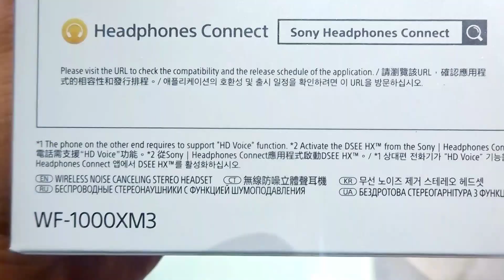Sony WF-1000XM3 Wireless in ear noice cancellation technology headphone technology sony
WF-1000XM3 Wireless Noise Cancelling Headphones

Features
.Digital Noise Cancelling with HD Noise Cancelling Processor QN1e and Dual Noise Sensor Technology
.Truly wireless design with BLUETOOTH® wireless technology
.Up to 24 hours of battery life2 for all-day listening
.Quick Attention function lets you chat easily without removing your headphones
.Modern classic design sits securely in your ears
.Industry-leading noise cancellation
.Dual Noise Sensor Technology
.HD Noise Cancelling Processor QN1e
.Exceptional sound with minimal distortion
.6mm driver unit
.Upscale digital music with DSEE HX
.Superior listening with a new Bluetooth® chip
.Ultimate listening freedom
.Perfect for TV shows, movies and more
.Optimised antenna design
.Earbuds stay snug and secure
.Ergonomic Tri-hold structure for a secure fit
.Quick charging when you need it
.Up to 24 hours of listening
.Handy magnetic charging case
.Adaptive Sound Control automatically adjusts to whatever you do
Talk at a touch with Quick Attention
.Automatic pause and play
.Clearer hands-free calling
.Be in control of your listening
.Just say the word with Voice Assistant
.Control at your fingertips
.Modern classic style
.Customisable touch controls